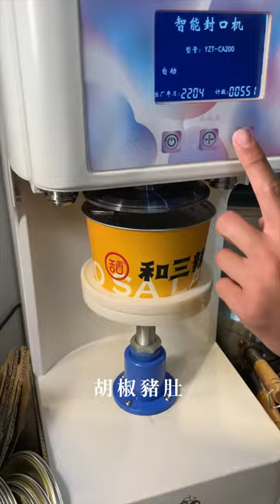台灣台南美食｜和三辣 麻辣燙｜🌶️銷魂拌麵配上麻辣小火鍋🍲99.9%吃過都會愛上的椒麻十三香味～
🌶️銷魂拌麵配上麻辣小火鍋🍲99.9%吃過都會愛上的椒麻十三香味～
🚩 店名：和三辣 麻辣燙/銷魂拌麵 台南創始店
📮 地址：704台南市北區（小北觀光夜市）
⏰ 時間：16:30–00:00（週四休）
🔗 粉專： @hosalaspicy03
💬易拉罐的火鍋你吃過嗎
還有招牌椒麻十三香拌麵
今天要來分享梅森的台南口袋名單
今天帶你們到小北觀光夜市裡的「和三辣」
這是一家專賣銷魂乾拌麵以及麻辣燙的店

那辣油底料經過麵條的熱快速攪拌均勻
那整個香氣瞬間昇華
麵條Ｑ彈香、麻銷魂、超級必點
在這裡吃麵配的是小火鍋你相信嗎❓
✨謝謝致敬 @twtw88666 的甲崩喔😂
🎬更詳細分享都在影片中...More

影片創作者
🇹🇼 用脂肪和聲音影像創作的部落客家人
☀️ 心┌　　　　　　　　　　 ┐
🌤 分
⛅️ 享 肚子好餓！晚餐吃啥？
🌥 熱
☁️ 量└　　　　　　　　　　 ┘